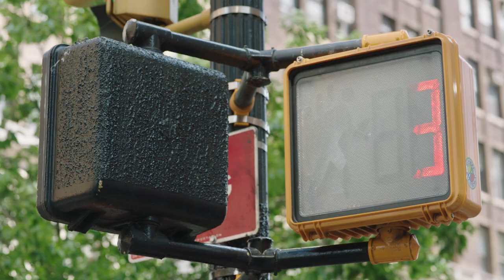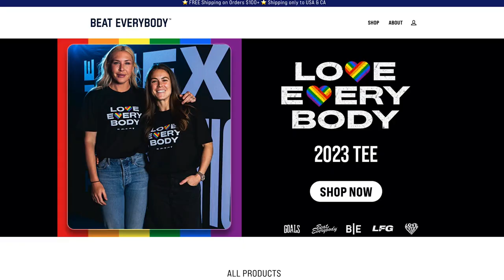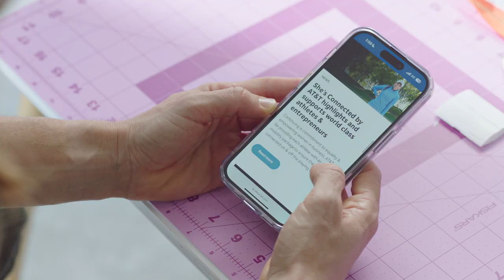She's Connected with Kelley O'Hara | AT&T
AT&T deepens its commitment to women in sports and women in business with “She’s Connected by AT&T” – a docu-style series focused on women that are breaking barriers in their industry to pave the way for the next generation of women and girls. Here we feature Kelley O'Hara, professional soccer player and co-founder of Beat Everybody.

We want to highlight YOU as the next breakout talent of ShesConnected by AT&T! Share your small business story for the chance to win $20K, a year of AT&T service with a new device, and more.